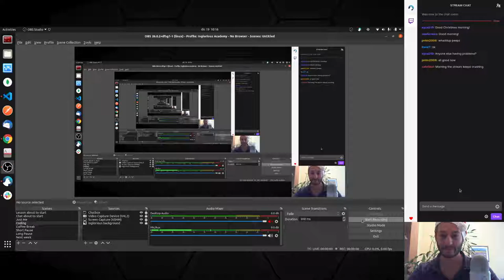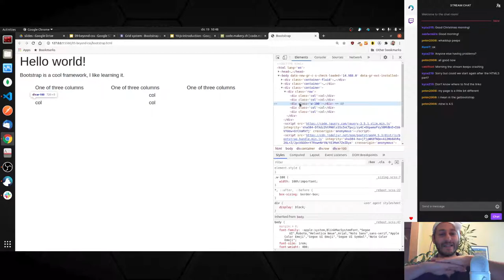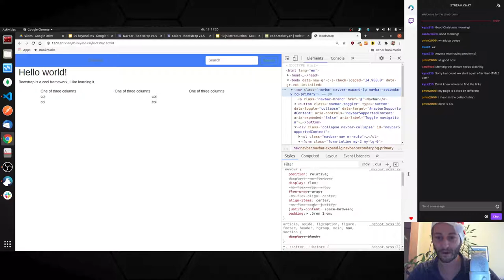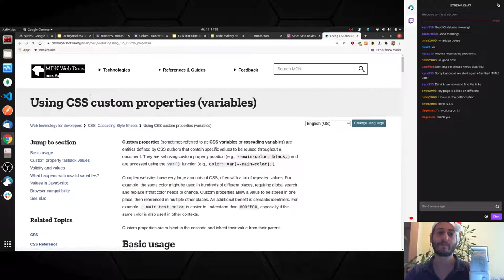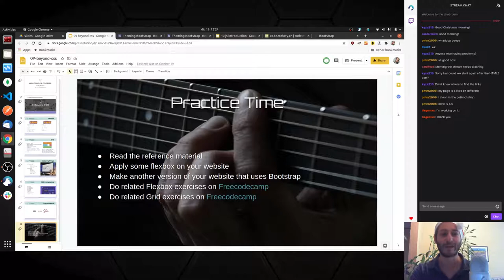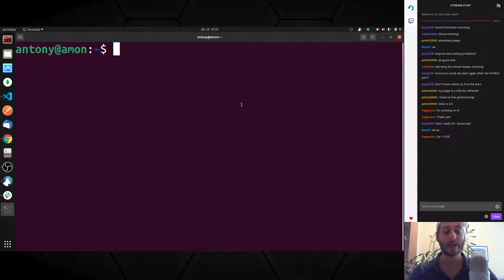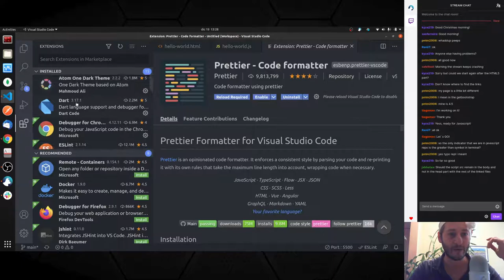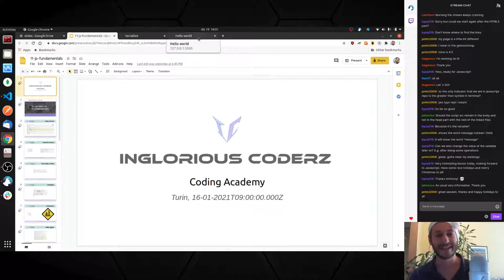Inglorious Academy - Lesson 9 (second part)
Ok technical problems aside, we finally concluded our lessons on CSS frameworks and we can finally start doing some JavaScript! Variables could change over time, but the fun is constant!